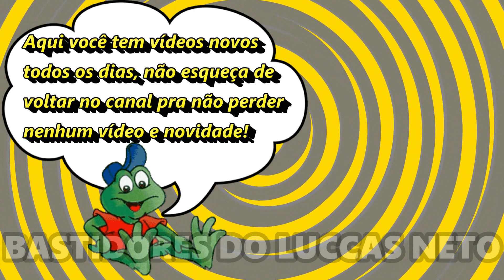GIOVANNA ALPARONE DÁ SPOILER DO FILME "OS AVENTUREIROS: A ORIGEM"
Giovanna Alparone conta spoiler do filme "Os Aventureiros: A Origem", veja no vídeo!